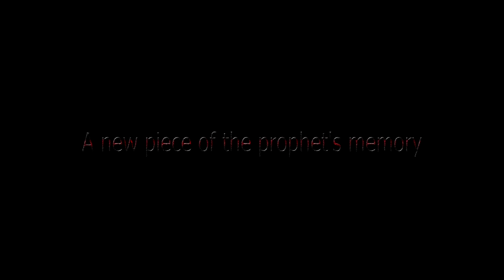Crysis: Alien Threat (Epic Teaser) | Crysis Animation